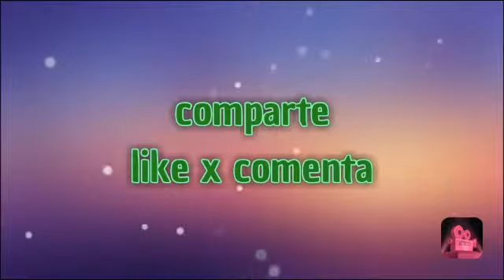BTS/the truth untold cover español /haru y evie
Son derecho el autor  joe van loo